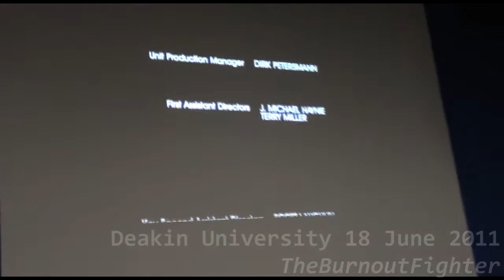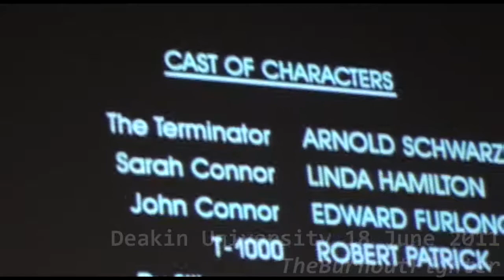Behind the Scenes Deakin Higher Ed. 18 June 2011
Deakin Uni Higher Education

Sakura Music from Street Fighter EX+@ is for teh lol for Sol, who plays Sakura.

Melbourne Deakin University Fighting gamers meet-up.
This is a Monthly event for everyone in Melbourne to meet at Burwood Campus Deakin Uni's theatre hall.
(Not just for Deakin students)

Classic Capcom Fighting games
Movies!